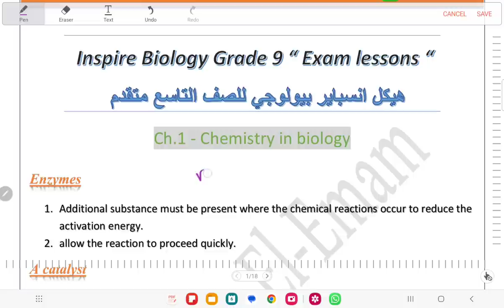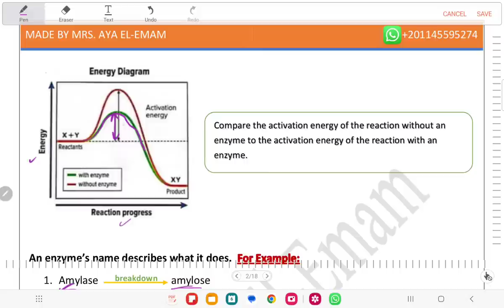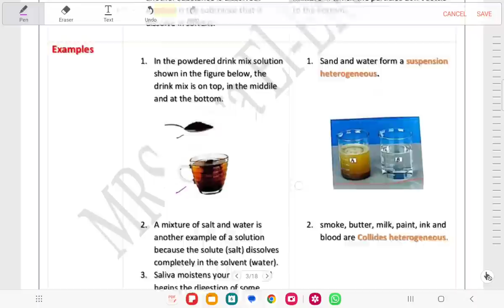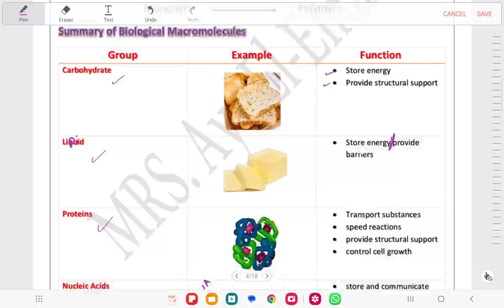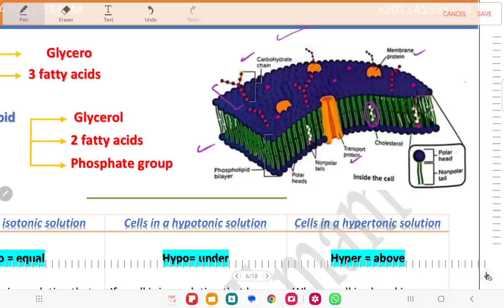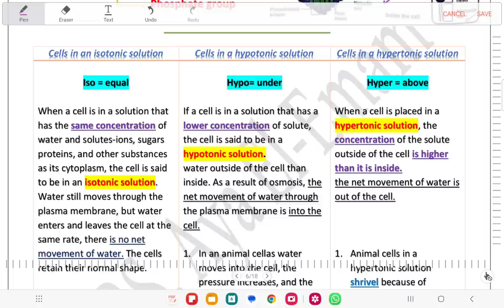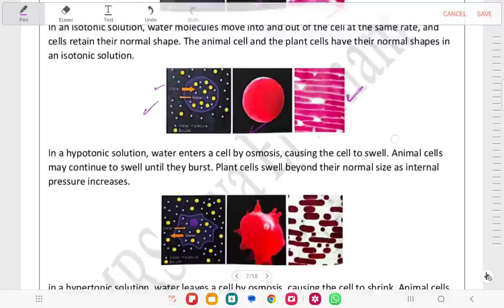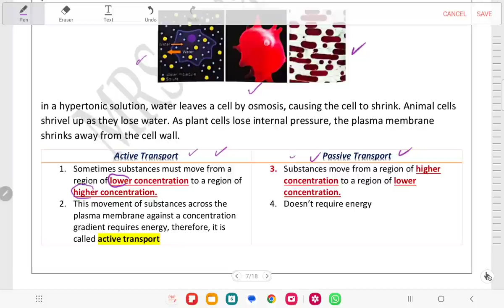EOT1 9 adv Inspire Biology part 1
شرح هيكل الصف التاسع متقدم "الجزء الأول"